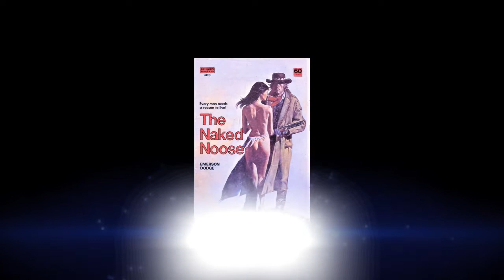The World of Sleazy Book Covers Post of the Week #004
Our SLEAZY hat is tipped towards our winner this week...